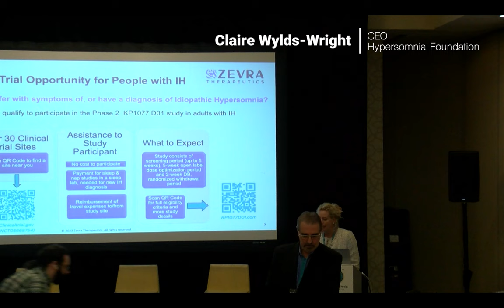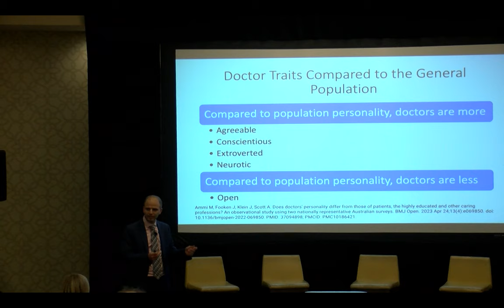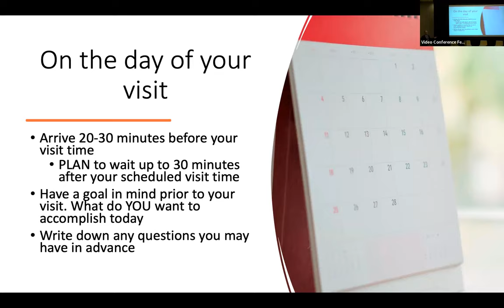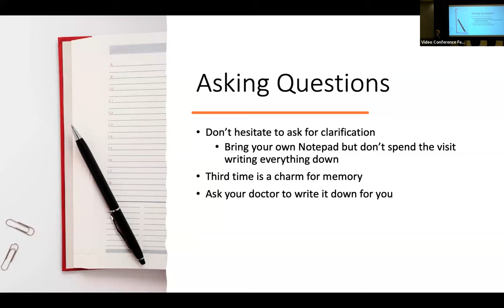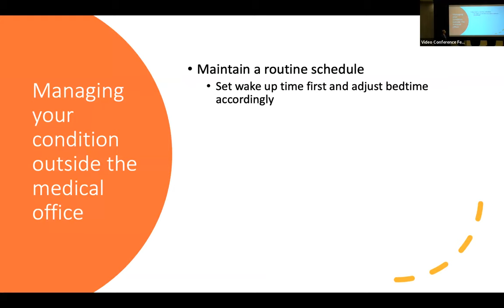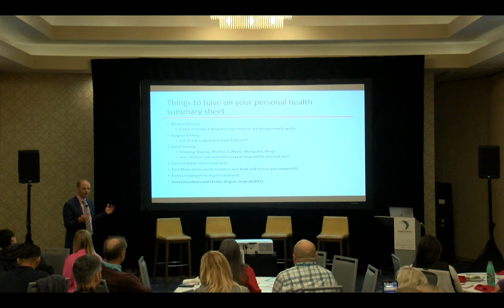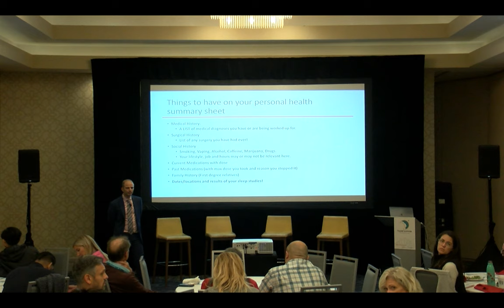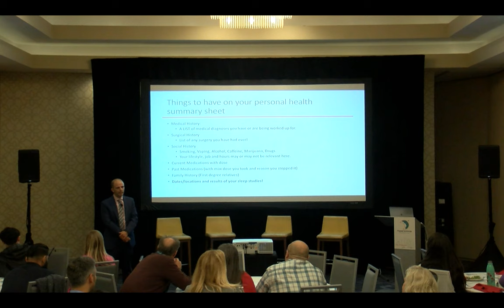Optimizing your Medical Journey - Dr. John S. Khoury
Dr. John S. Khoury presents Optimizing your Medical Journey: Getting the most from your healthcare and doctor’s visits.

Dr. John S. Khoury attended Cornell University prior to starting his medical degree at Thomas Jefferson University. He remained at Thomas Jefferson University Hospital, where he completed an internship in internal medicine and was then Chief Resident in Neurology. He won numerous awards while at Thomas Jefferson University, including awards for teaching and stroke research.⁠
He is a contributor to the book Gray’s Clinical Neuroanatomy and has multiple presentations, including publications in Neurology and Epilepsy Research.⁠
He completed a fellowship in Sleep Medicine as the Chief Fellow and is the only practicing neurologist in this area who is dual board certified in Neurology and Sleep Medicine.⁠
He currently serves as the Associate Medical Director of the Abington Memorial Hospital Sleep Disorders Center⁠

If this video is helpful to you, please consider donating to HF.